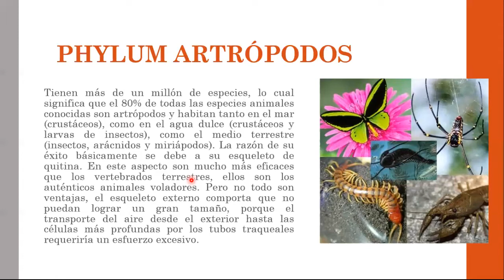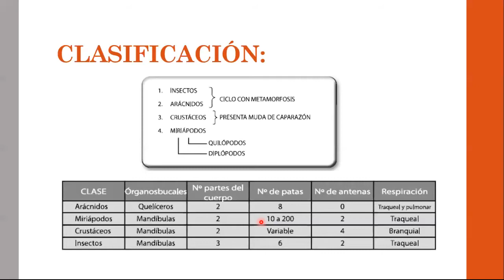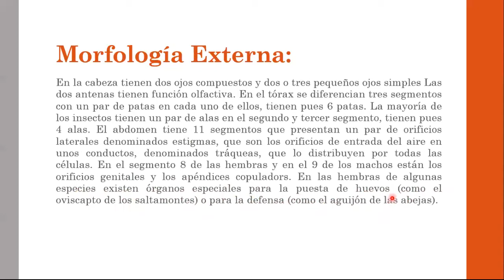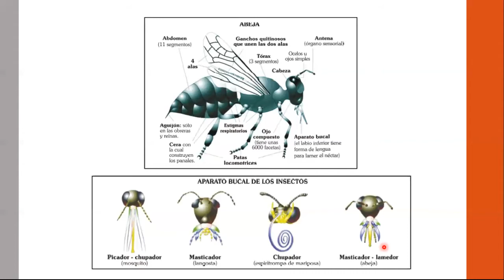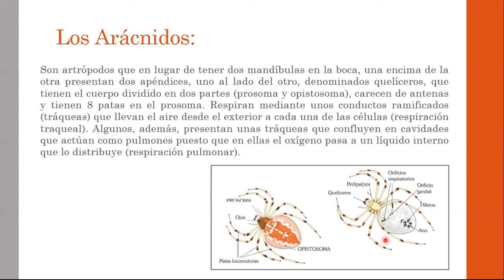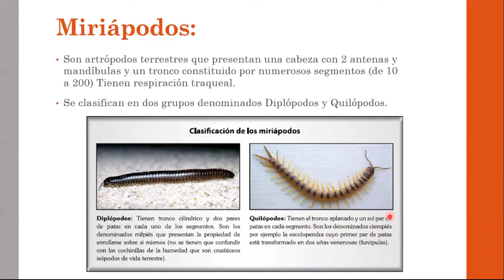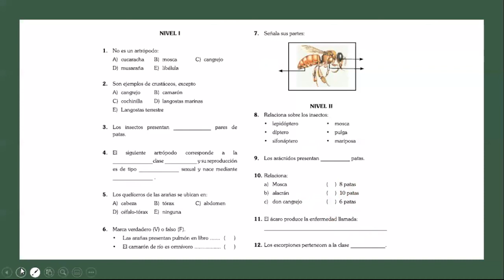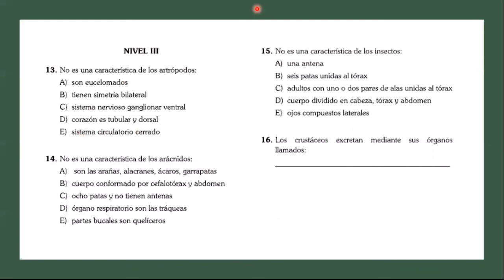PHYLUM ARTRÓPODOS - BIOLOGÍA - NIVEL II - SECUNDARIA